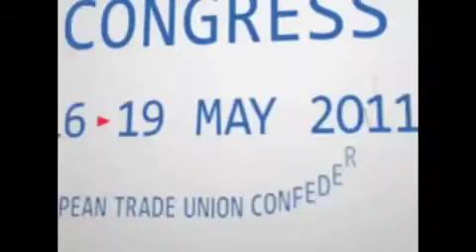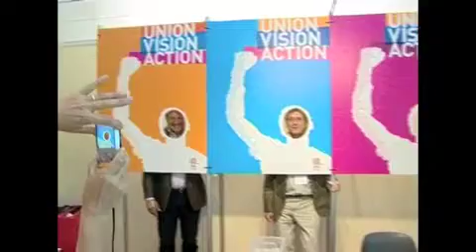Highlight of the 1st day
ETUC Congress - Highlight of the 1st day.
Athens, 16 May 2011.